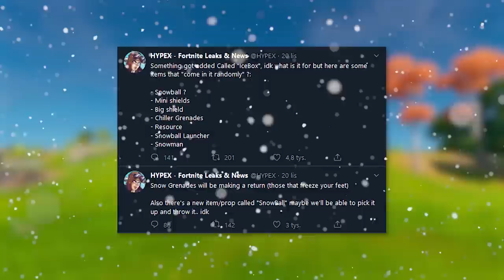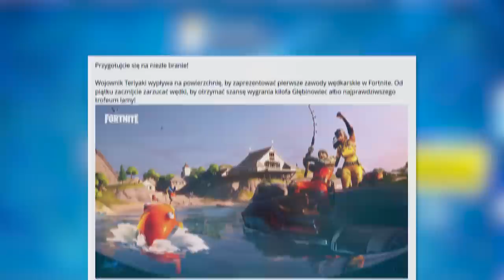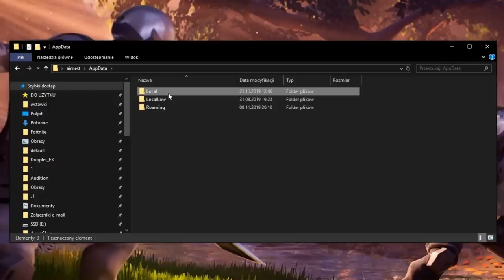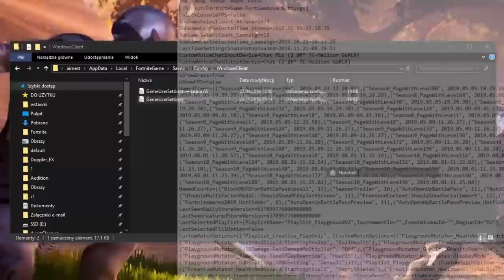*WOW!* Fortnite: Nowy EVENT | Nowa Broń w Grze | Śnieg Na Mapie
Kod na mapkę: 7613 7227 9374
Podziękowania za podesłanie dla Kubxxi'a!

♒ Źródełka:
- Główny gameplay: by me
- Informacje o zmianach na mapie:

💡 Inne rzeczy, które mogą cię interesować:
⠀⠀• Gram na PC, a jego podzespoły to m.in.:
⠀⠀- Obudowa PC: Nzxt H700i matowa czarna niebieska
⠀⠀- Procek: Intel Core i9-9900K 8x 3.60GHz
⠀⠀- Chłodzenie Procka: Nzxt Kraken X72
⠀⠀- Karta Graficzna: RTX 2080Ti
⠀⠀- Płyta główna: MSI MEG Z390 GODLIKE
⠀⠀- Pamięć RAM: G.SKILL 32GB 3200MHz Trident Z RGB LED CL14
⠀⠀- OS: Windows 10 Pro